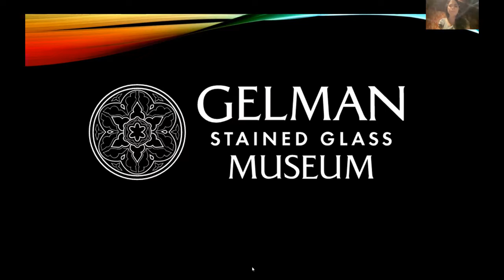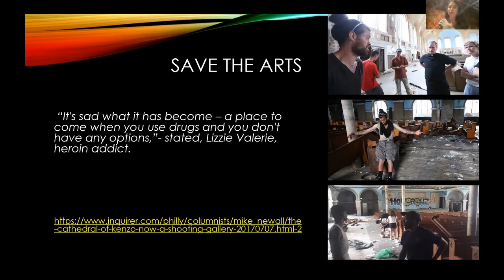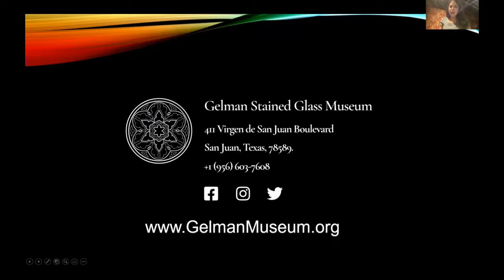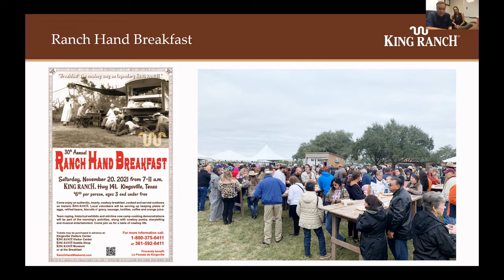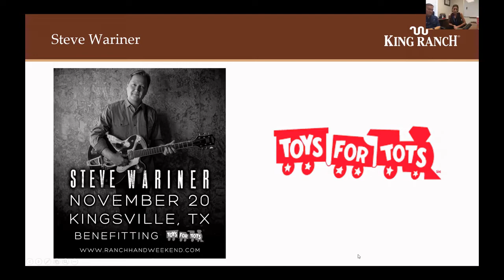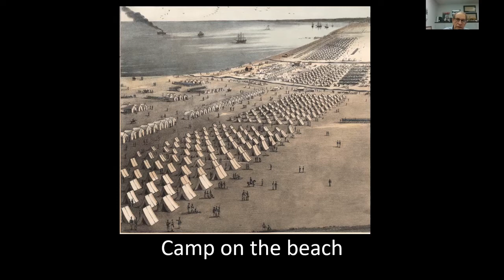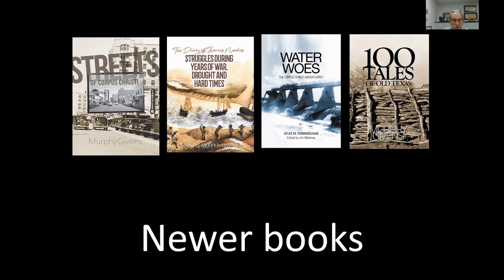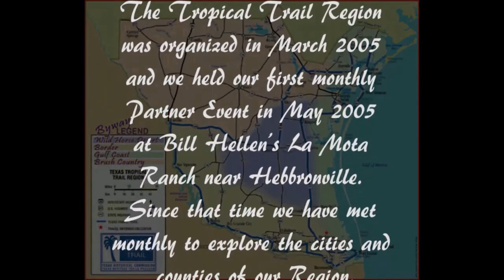186th / 15th Virtual Partner Event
We held our 186th/15th Zoom Partner Event on November 16 2021

Programs included:

“Gelman Stain Glass Museum” – Miriam Cepeda Museum Director

“Ranch Hand Breakfast and La Posada” – Chris Maher Director of the King Ranch Visitor Program and the King Ranch Archives King Ranch Museum, along with Janine Reyes Tourism Director, City of Kingsville.

“Zachary Taylor’s Army in Texas, 1845 – 1846” – Jim Moloney Historian and Author